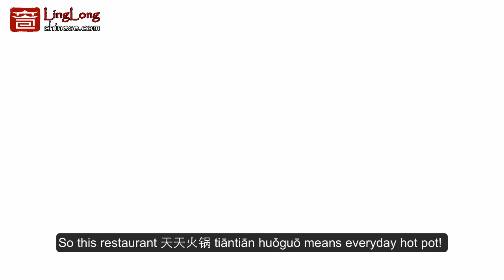Do you want to try Chinese hot pot? - Learn Chinese with Ling Long!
Ling Long Academy is a Mandarin school with 1000+ online video lessons in both English and French languages, with highly qualified and experienced Mandarin teachers for both corporate training and individual learning, and with more than 3000 students all around the world who have followed and appreciated our courses and methods.

Our original video courses are produced to support our students'​ Chinese language study in a “Western way” which emphasise logical and structural detailed learning, as well as to introduce elements of Chinese culture and philosophy hidden in the mysterious characters and sentences.

Register now on our website and follow 1-hour FREE introduction video course: "7 Must Knows about Chinese language + Your first characters, sentences and conversation in Mandarin"!

Ling Long Academy proposes:

• Online video courses (Once enrolled, you get an unlimited access to your course. With us, you can learn Mandarin wherever you are, whenever you want. ):
- "Business Chinese Video Course"​ for businessmen and professionals
- "HSK 1-4 Video Courses"​ for adults and teenagers
- "Passport"​ - learning support for international schools

• Class & seminar delivered by Ling Long teachers (Please write to : team@linglongchinese for any inquiries):
- "Working with Chinese"​ cross-cultural corporate training seminar
- Corporate group/individual Mandarin class, face-to-face or online
- Private group/individual Mandarin class for adults/kids, face-to-face or online